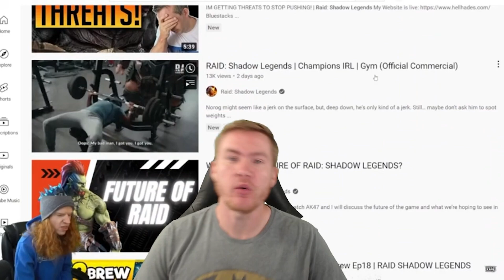I'LL NEVER QUIT QUITTING AND NONE OF YOU CAN STOP ME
I QUIT.